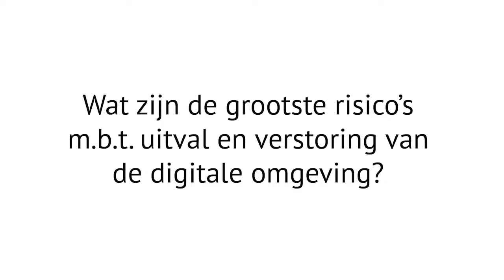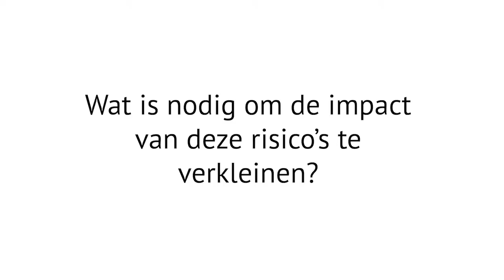Pieter Cobelens: Cursus Information Security Officer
Visie van docent Pieter Cobelens op Information Security Management